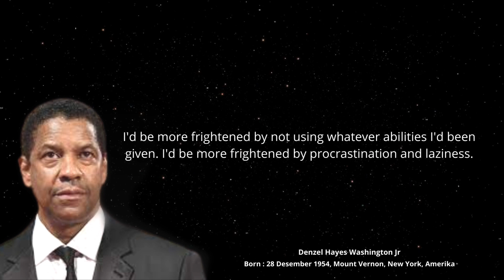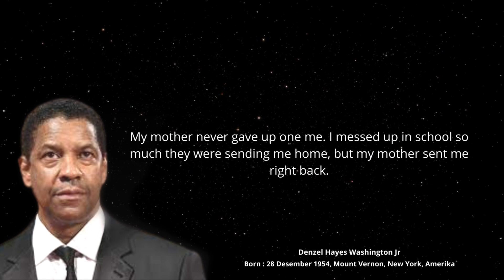The 10 Quotes Denzel Washington Make you life change | Motivation Speech | Motivational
I've worked in a factory. I was a garbage man. I worked in a post office. It's not that long ago. I like to think that I'm just a regular guy.

Denzel Washington